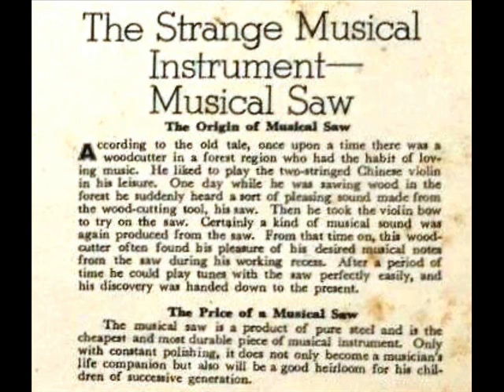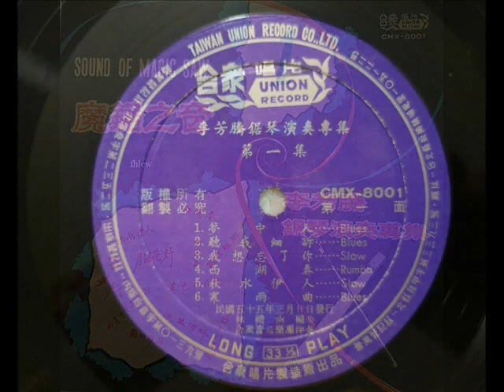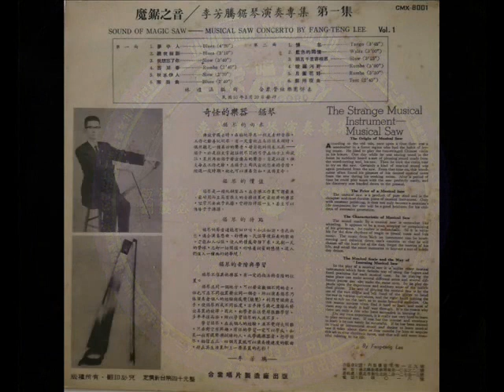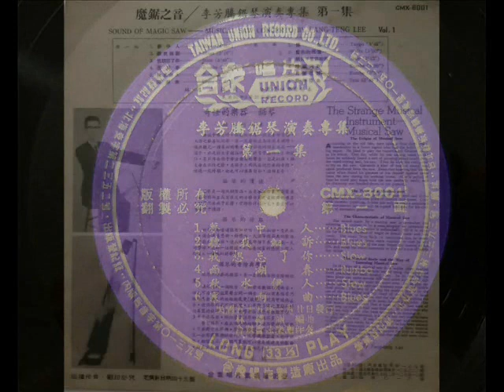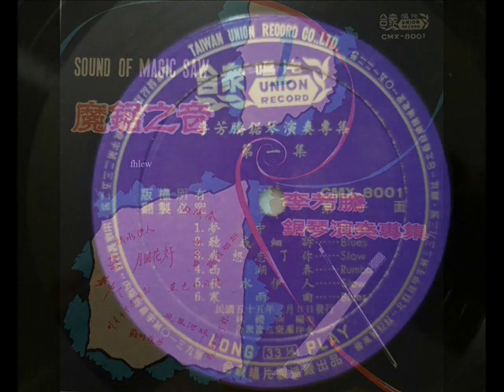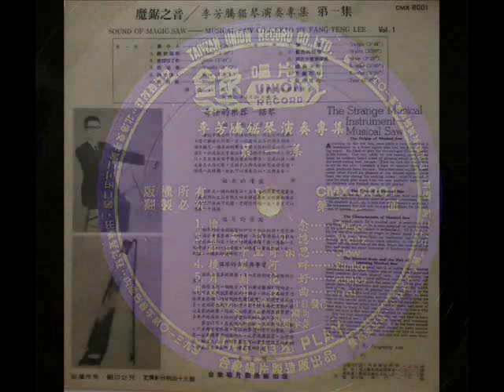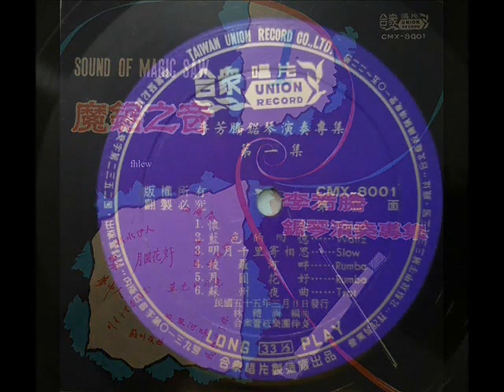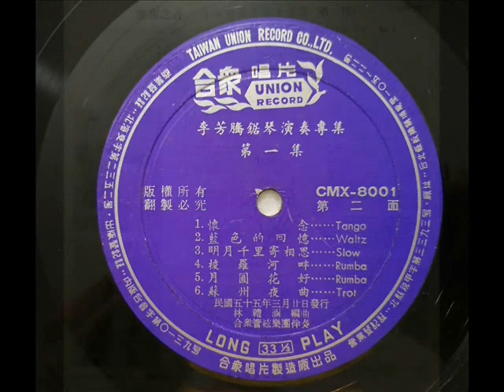1966年 李芳腾 - 「魔锯之音 - Vol 1 」专辑 (12首)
SOUND OF MAGIC SAW

The "Magic Saw" technique involves amping a traditional Chinese musical saw performance, and sometimes adding drum machine and effects.  Musical saw was very popular throughout southeast Asia and continues to have its followers.  Hong Kong's Fang-Teng Lee, otherwise known as the "The Sound of Magic Saw," who released several albums in the late sixties. Wang Jiahua, for her part, is known as "The Voice of Magic Saw" ( 魔鋸之音), and is a street performer living in Taiwan.

李芳腾   - 「魔锯之音 - Vol 1 」专辑
Label: Union Record ‎– CMX-8001
Format: Vinyl, LP, Album
Country: Taiwan
Released: 1966

Tracklist .

A1 梦中人
A2 听我细诉
A3 我想忘了你
A4 西湖春
A5 秋水伊人
A6 寒雨曲
B1怀念
B2蓝色的回忆
B3明月千里寄相思
B4 梭罗河畔
B5 月圆花好
B6 苏州夜曲

Record Company – Taiwan Union Record Co. Ltd.
Accompanied By 合众管絃乐团
Arranged By 林礼涵

Record of Musical Saw player Fang-Teng Lee